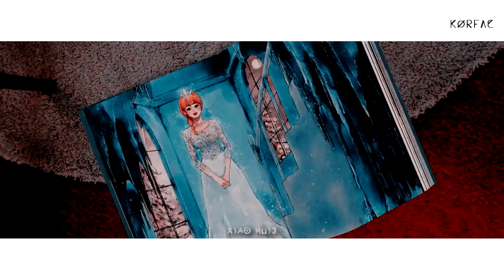The Dream ;au!edit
au!